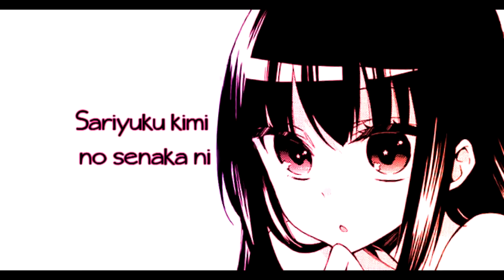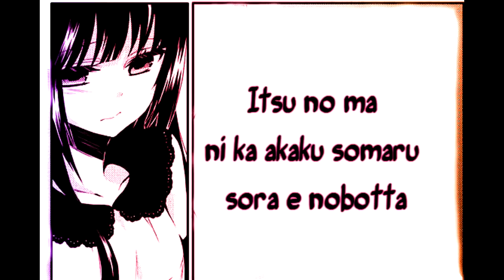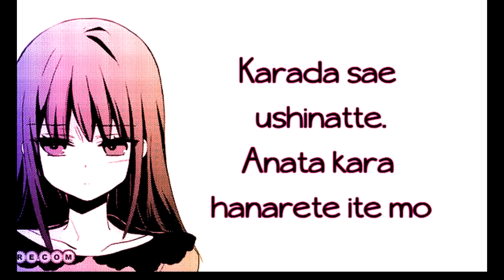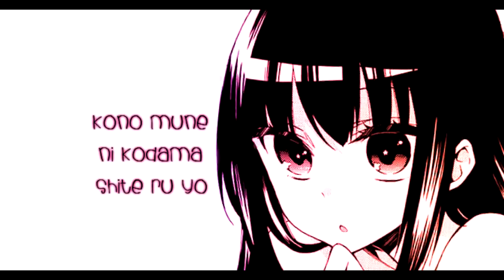Viki - Signal. Lyrics Romaji.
c: I love this song. They don`t have it anywhere on youtube,
so I thought i`d make a lyric video and post it.